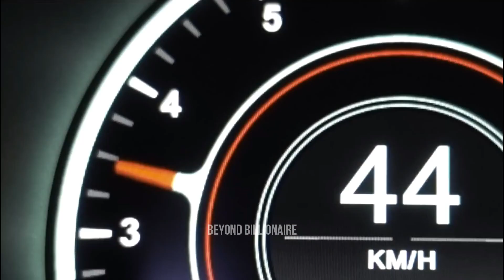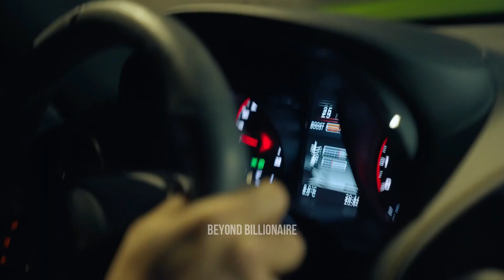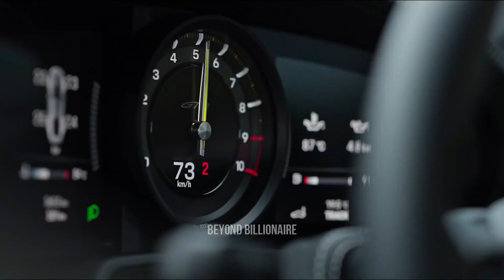Life of Billionaires | Billionaire Luxury Lifestyle Visualization #17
In This Video, You’ll see the Billionaire Luxury Lifestyle Motivation | Life of Billionaires | Billionaire Luxury Lifestyle Visualization #17. This Video pushes you for make life time winners. You will also see billionaire lifestyle quotes in the video. And the millionaire next door successful stories.

Track: ONEIL, KANVISE, Yovalia - Rampampam

This video has no negative impact on the initial works (It really helps them as a result of we have a tendency to unfold their message even additional and shares them. folks square measure additional seemingly to believe and get from somebody they need to be seen a hundred times than from someone they see for the primary time.)

This video is employed for teaching functions.

I solely used tiny items of the videos to induce the purpose wherever necessary.

We build these videos to coach others in a motivational/inspirational kind. We have a tendency to don't own the videos and music employed in our videos. If any homeowners of the content clips would love the U.S.A. to get rid of their video, we are going to do this as presently as doable.

How does one like U.S. victimization in your video?

Your videos will modify lives. We’ve had folks electronically messaging the U.S. that they need not commit suicide simply because of our compilation – Your Video. Imagine simply} just saved a life as a result of you picking the camera and beginning photography. We tend to unfold the message of your video and acquire it before the correct audience.

We tend to provide credit to your channel – New subscribers, additional views, and new folks within your system.

It is scientifically verified folks that individuals get from people they see loads. It concerns the private whole. Folks such as you are disbursal fortunes on advertisements. Our videos get many thousands of views monthly. You’ll sell products and services additional simply as a result of the additional social proof.